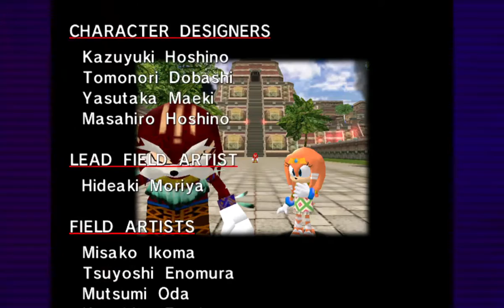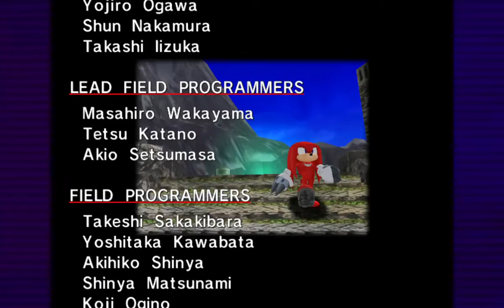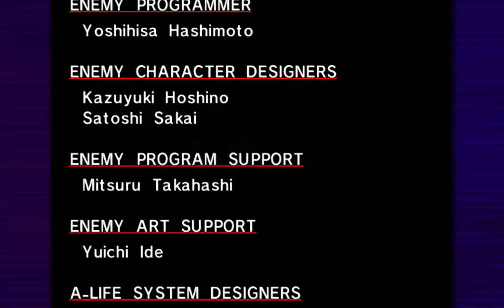Sonic Adventure DX Directors Cut Part 15 Knuckles [Full Stream]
This is the full Knuckles play-through streamed